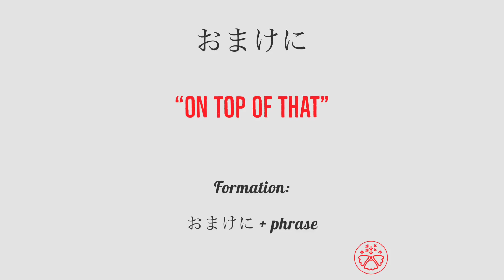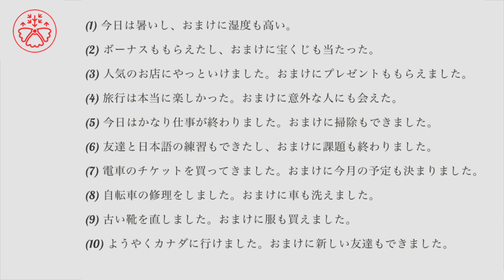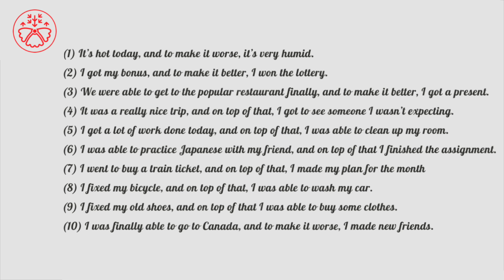Learn Japanese Grammar in Context JLPT N2 Level おまけに [Shadowing Practice]